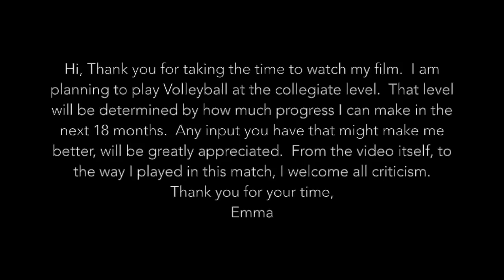2016 9/13 vs. KC East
This video is about '16 KC East